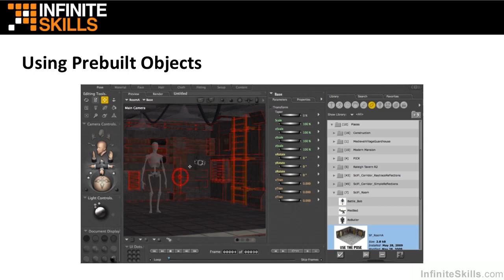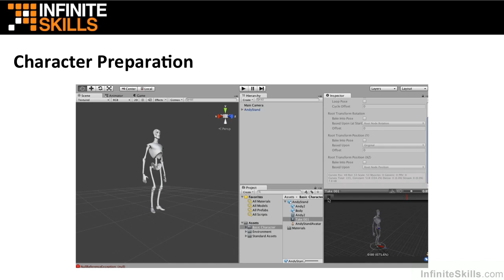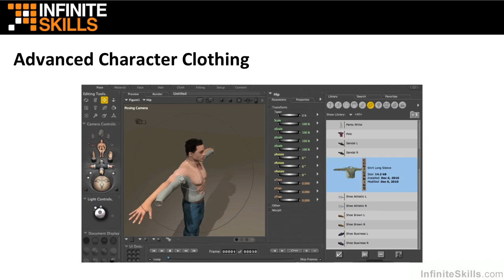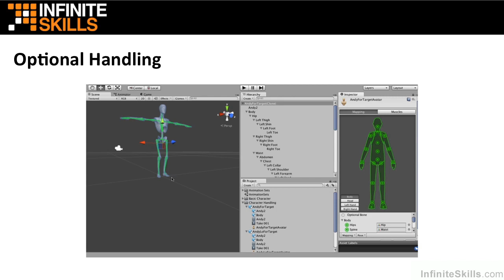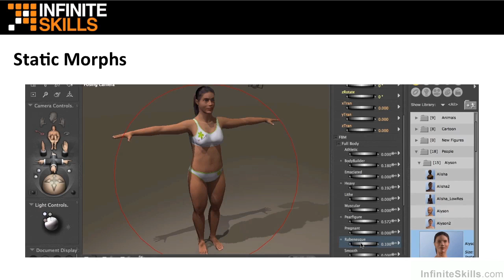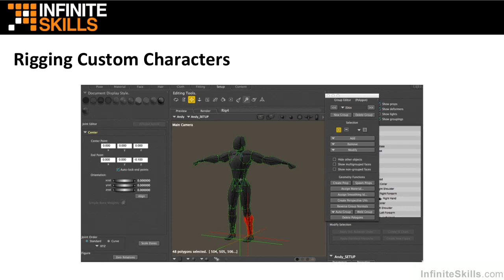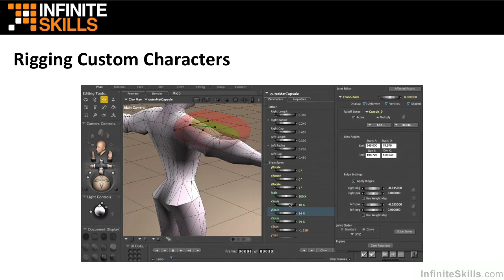Poser Pro Game Dev Fundamentals Tutorial | Course Over and About the Author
Want access to all of our Poser training videos? Visit our Learning Library, which features all of our training courses and tutorials

More details on this Poser Pro Game Dev Fundamentals training can be seen This clip is one example from the complete course. For more free Poser tutorials please visit our main website. YouTube